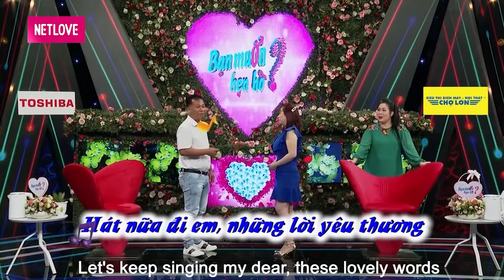Nàng ế TUỔI 35 vừa nghe đã đòi về làm QUẢN LÝ DÃY PHÒNG TRỌ cho ÔNG CHỦ 1 ĐỜI VỢ